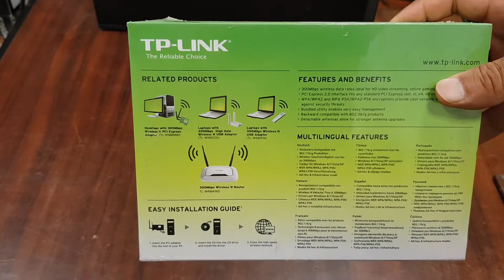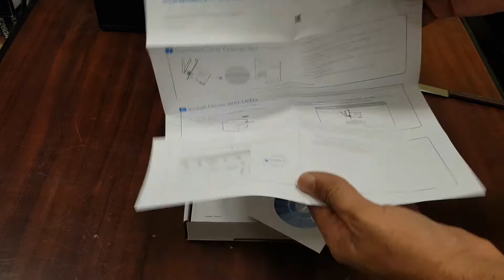TP-LINK (TL-WN881ND) Unboxing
TP-LINK (TL-WN881ND)
300Mbps Wireless N PCI Express Adapter